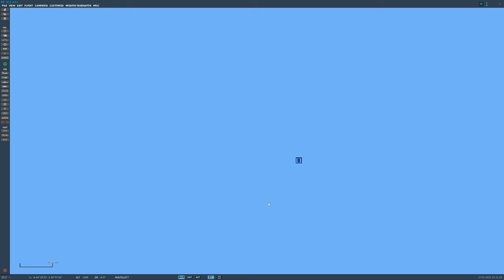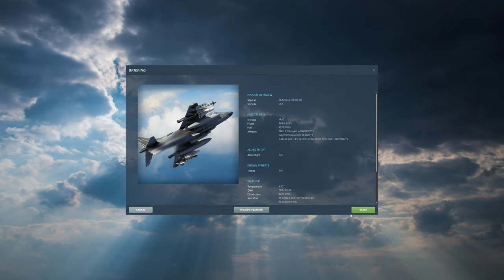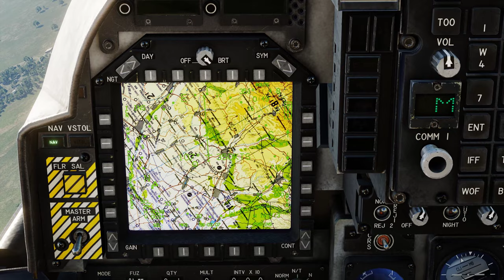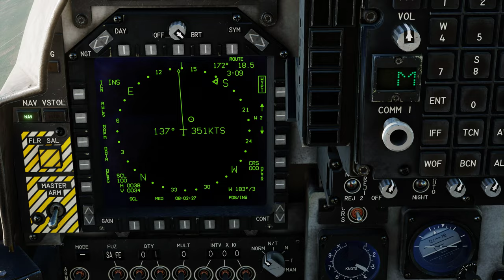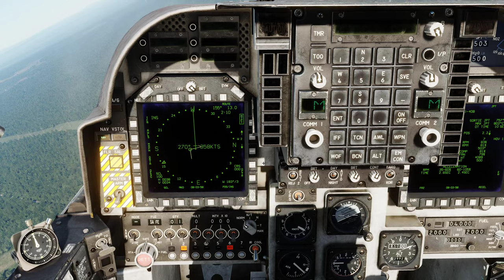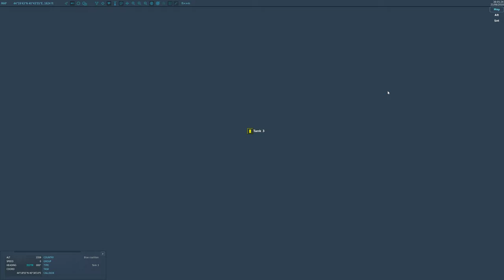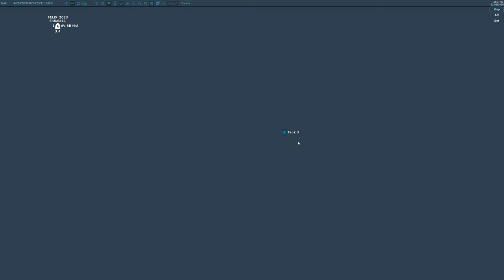DCS World:AV-8B | ADD Waypoints( CREATE) /PT-BR_VÍDEO 1955